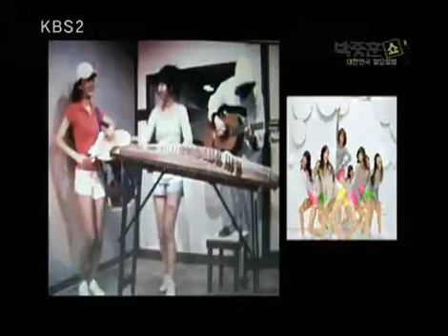Park Joong-hoon Show 20090308 #003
제목 : 박중훈 쇼 (11회) 공식홈페이지 방송시간 : KBS 2TV 2009년 4월19일 종영